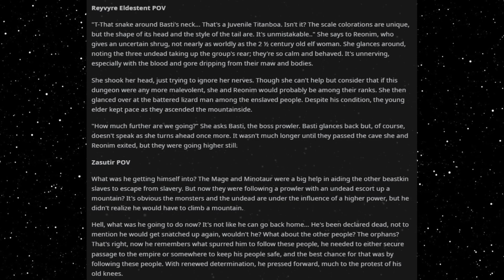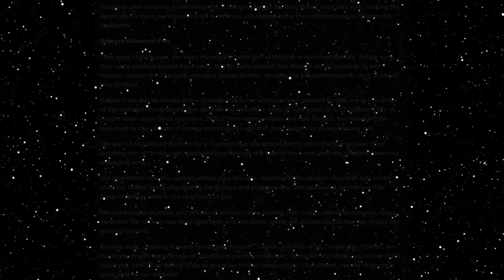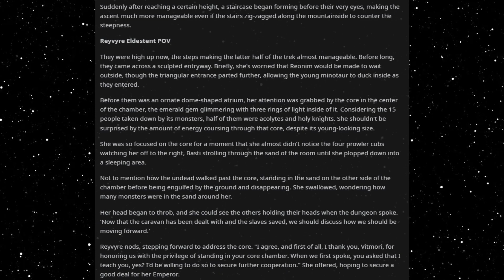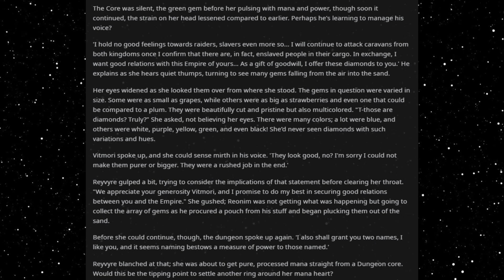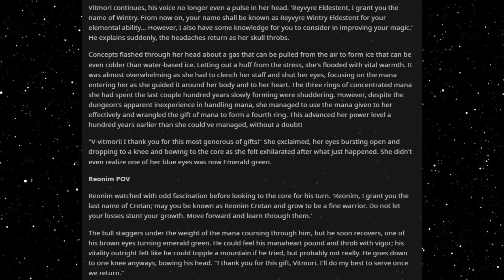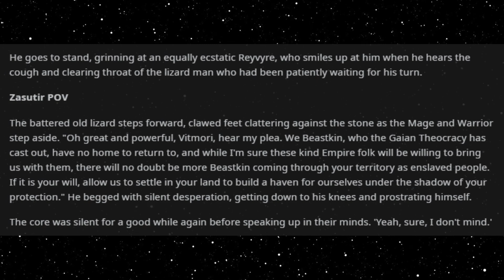Best HFY Reddit Stories: The Survivor Becomes A Dungeon (Chapter 9)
Bestowing gifts...

An original story written, and granted permission to narrate by u/ScribblingFox98